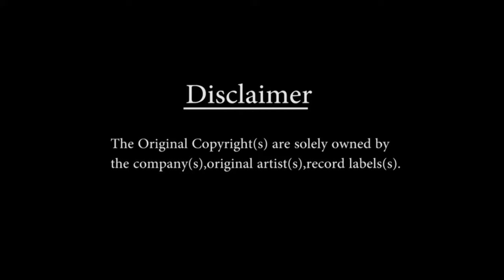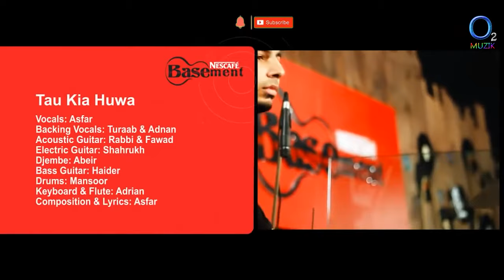Toh Kya hua | Nescafe Basement S1 | Oxymuzik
Watch Asfar Hussain live with soulful song 'Toh Kya hua' by Bayaan
Please do watch

Song  : Toh Kya hua
Singer : Asfar Hussain
Label  : Nescafe Basement

Lyrics:
Ajnabi Raaste...
Laapataa Si Manzilay.
Sinth Koi Nahii.
Dil Bichalte Rahe. Jaane Kyaa Baat Thi.
Jaane Kyun Thi Khalaa.
RehGuzar Meh Hi Thaa.
Rehnuma Meh Hii Tha...Tha Woh Mere Khareeb.. Tha Woh Lamhaa Ajeeb
Uske Rangon meh Main Dhal Gayaa...
Mere Honton peh Pyaas Thi.. Kuch Talaash Thi
Kya Tha Magar GumShudaa

Jaane Kaisa woh Kwaab tha
ek saraab tha.. seene me dil jal gya
Tou kia Huwa!Bheed me tanhaaiyaa... Shor meh sannaata saan..
Zindagi ke khel se... bekhabar bewasta
shaame dhal thi gayi... raaz khulte gaye
ab subah meh hi tha... har subah nayi tha

tha woh mere kareeb Tha Woh Lamhaa Ajeeb
Kya Tha Magar GumShudaaJaane Kaisa woh Kwaab tha

Visit for Artist profile
Like on facebook
Nescafe Basement